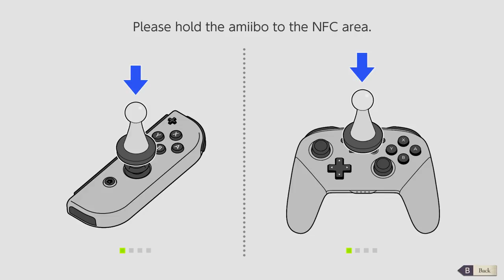Fishing for Affection - Fire Emblem Three Houses: Episode 3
Welcome to the third episode of my Let's Play of Fire Emblem Three Houses! In This Let's Play I'll be choosing Dimitri and the Blue Lions, allying ourselves with the Holy Kingdom of Faerghus. Today we're checking out some quests around the monastery now that we've chosen our house! We'll also be talking to a lot of students to see if we can increase our bonds and affection with them, and we'll also have a brief trip to the library to see what it has in store. We're gearing up for the mock battle between all three of the houses. Let's get it!

Fire Emblem Three Houses is a tactical role-playing game developed for the Nintendo Switch by Intelligent Systems. The 16th game in the long running series, this time portraying the player as a teacher at an Officer's Academy and leading their students to battle in the divided land of Fodlan. To the south lies the more than 1000 year dynasty of the Adrestian Empire. In the frigid north is the Holy Kingdom of Faerghus, and to the east, a collection of elected nobles and city states banned together as the Leicester Alliance. When war breaks out across the land- which side will you choose?